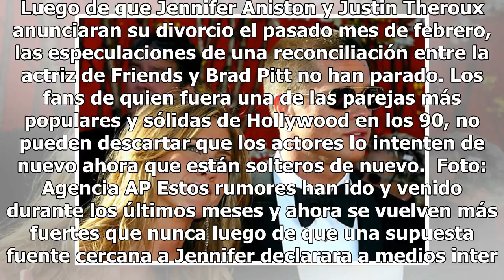Jennifer Aniston y Brad Pitt despiertan sospechas de reconciliación al hacer esto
Foto: Agencia AFP Adiós al Brangelina, hola de nuevo al Braniston. Luego de que Jennifer Aniston y Justin Theroux anunciaran su divorcio el pasado mes de febrero, las especulaciones de una reconciliación entre la actriz de Friends y Brad Pitt no han parado. Los fans de quien fuera una de las parejas...